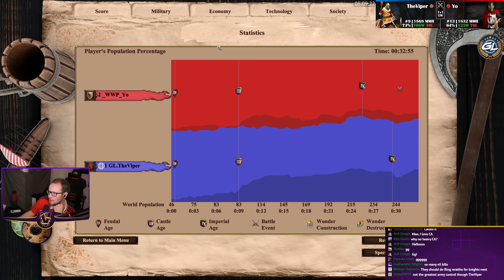EW Shoals | Huns vs Teutons | vs Yo